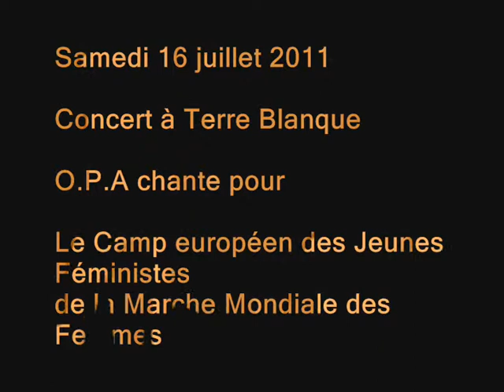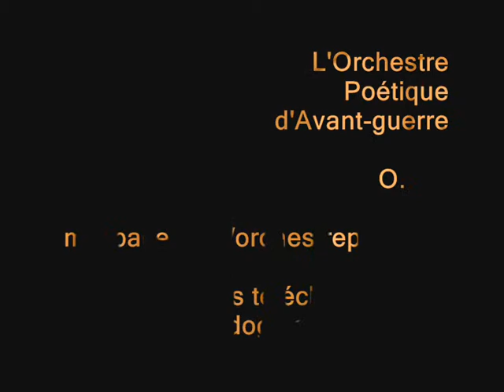"Amère Patrie" - O.P.A - Campement Européen Jeunes Féministes - Impro2